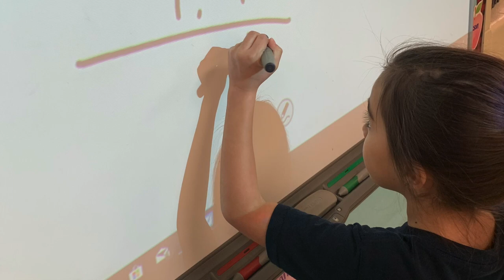St. John Bosco Catholic Salesian School